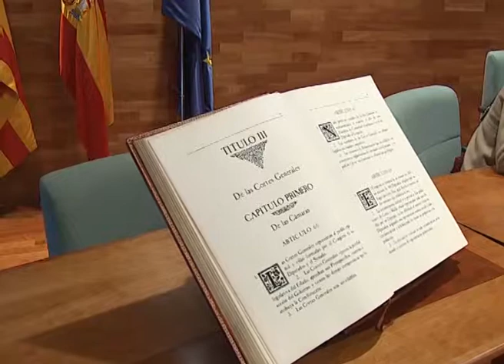El conseller de Gobernación firma un convenio con el Ayuntamiento de Torrent y el 112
El conseller de Gobernación, Serafín Castellano, firma un convenio con el Ayuntamiento de Torrent y el Servicio de Emergencias 112

El conseller de Governació, Serafín Castellano, signa un conveni amb l'Ajuntament de Torrent i el Servici d'Emergències 112